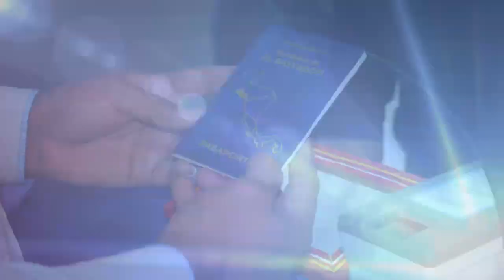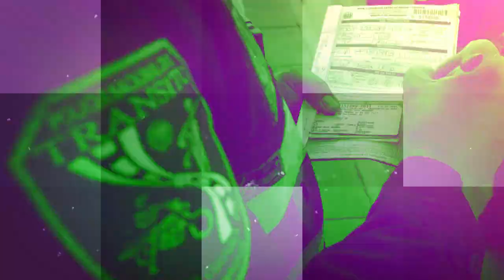En 60segundos | Noticias de Seguridad. Jueves 31 de Enero.